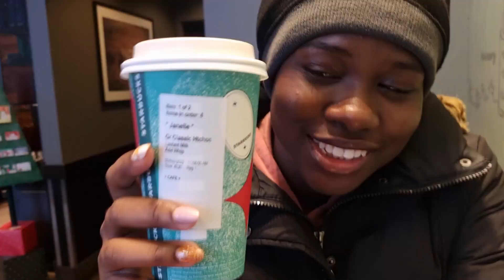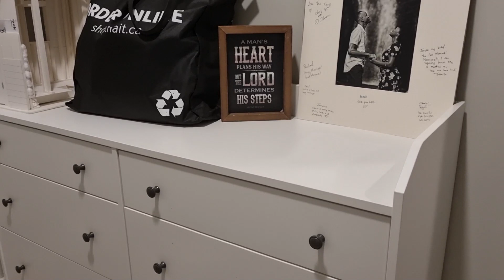Vlogmas Day 3| DIY Old Sofa Set| Visit to Starbucks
Let us know what you'd like to see for the next 12 days. God is good, and He has favoured us on this Canadian journey.